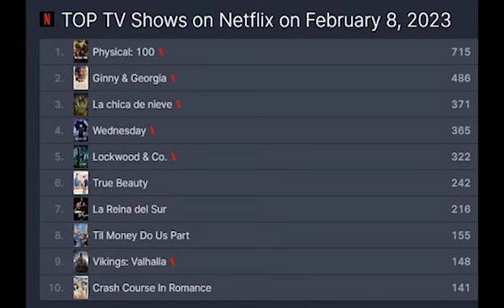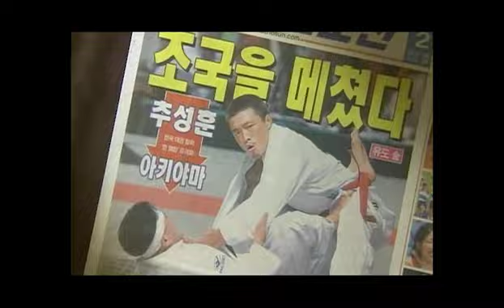47-year-old Fighter💪🏽AKIYAMA YOSHIHIRO｜추성훈｜Physical: 100